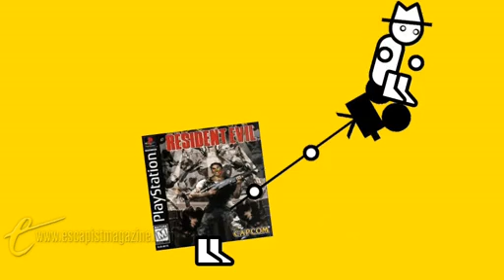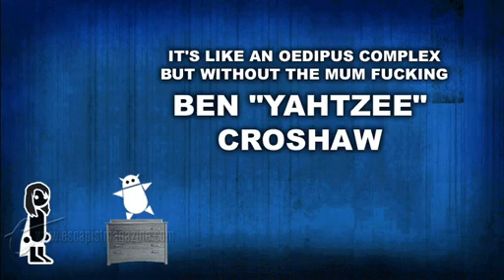CASTLEVANIA: SYMPHONY OF THE NIGHT (Zero Punctuation)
This week, Zero Punctuation reviews one of the often lauded greatest games of all time, Castlevania: Symphony of the Night.

Escapist Magazine!